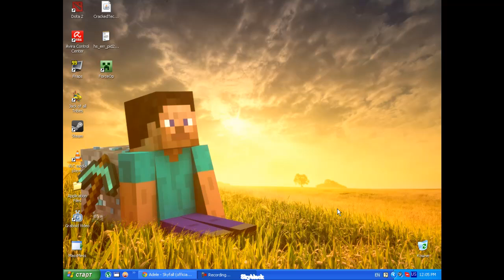Малко инфо за мен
Болен съм от гнойна ангина и затова не снимам

следваш клип 10 like и 100 гледания :)